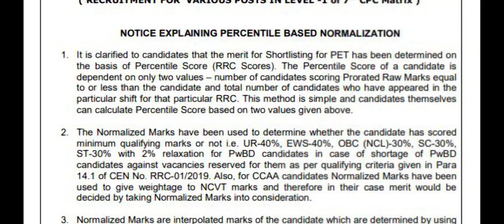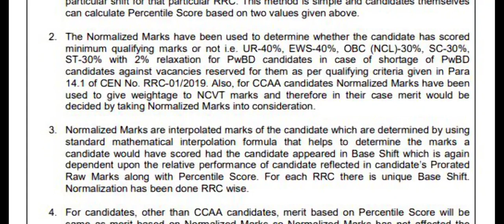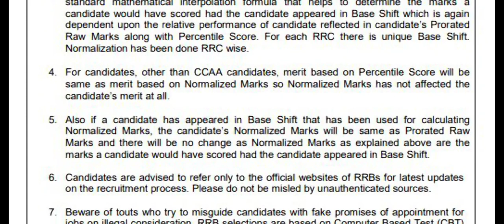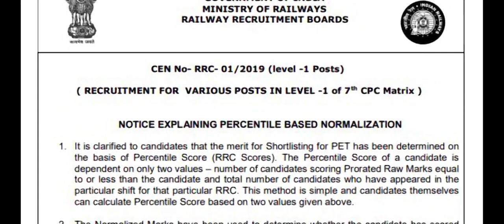percentile normalisation Notice full details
LEARNING TIME TELUGU